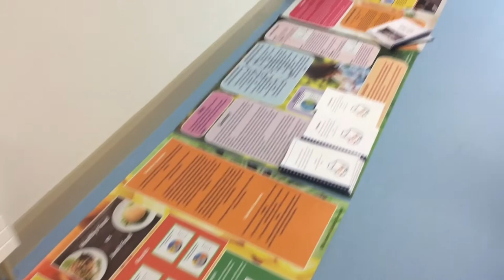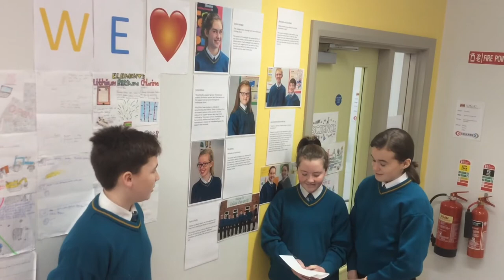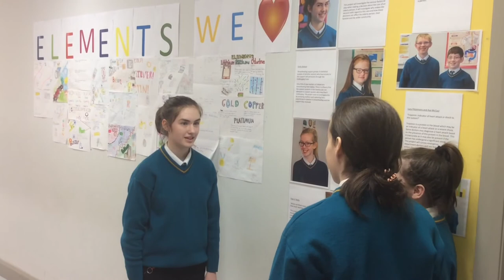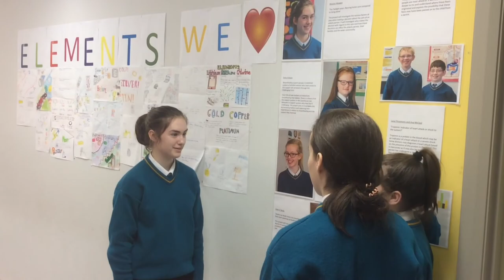BT Young Scientist Week - Latest Update